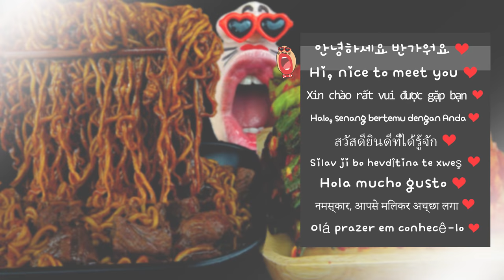ASMR MUKBANG :) Black Bean Noodle & Spicy Green Onion Kimchi Eating Show!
Black Bean Noodle & Spicy Green Onion Kimchi

Today's menu is Black Bean Noodle & Spicy Green Onion Kimchi! 😋

Black bean noodles, one of the most popular noodles in Korea! 🍜
I put a lot of beef steak in these noodles. 🥩
These noodles are so delicious with any kimchi! 🔥
So today, I prepared green onion kimchi made with long green onions. 😍
Have a nice day with delicious menu :)

🐕 Profile 🐕

▶Name : REALMOUTH
▶Birthplace: Somewhere in the universe
▶Birth date :  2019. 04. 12
▶Characteristic : Big mouth, Small face, Alien species, Heart Sunglasses
▶Like : Eating, Refrigerator, Puppy